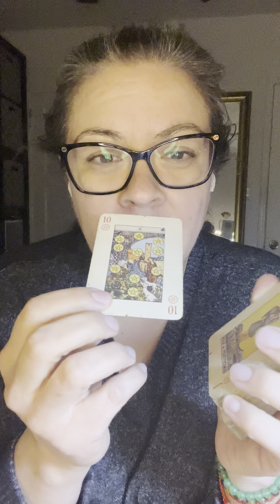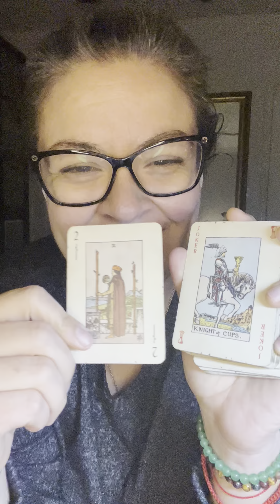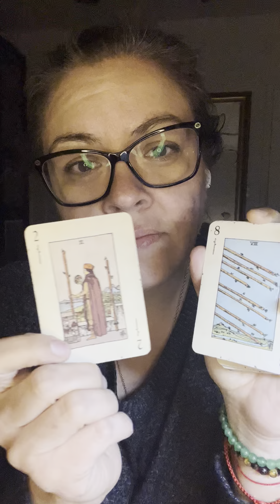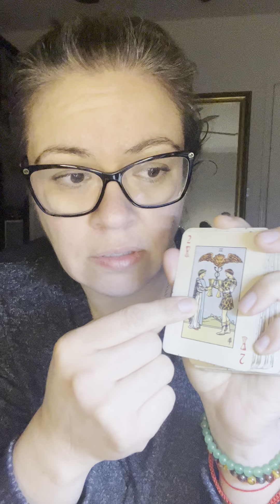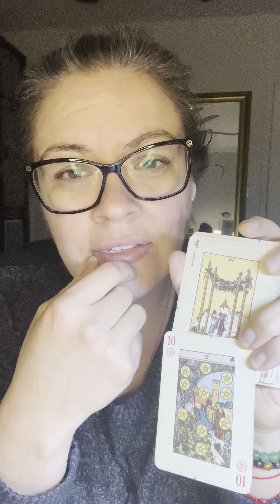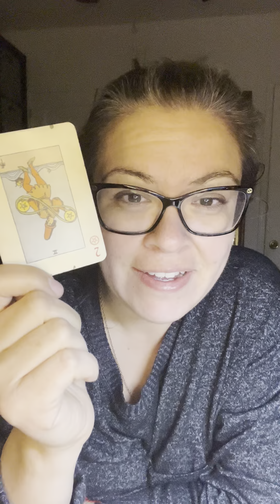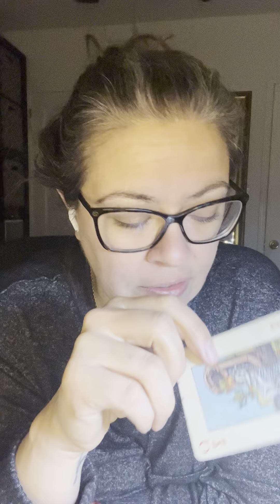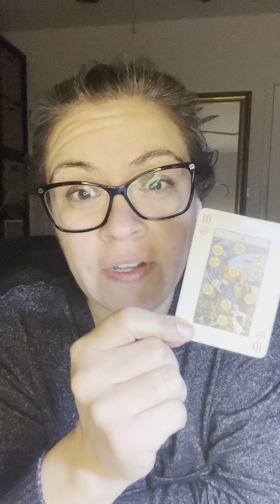New Season, New Moon, Random Reading and 100% FOR YOU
Be aware of scammers pretending to be me, I will NEVER reach out to you first offering services***